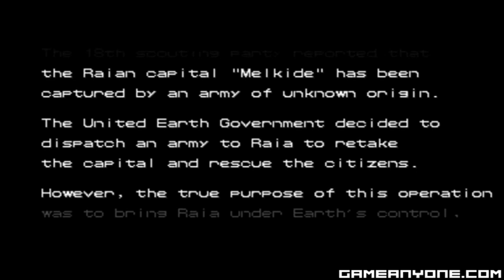[CVSK] Armored Warriors (Arcade) [HD 1080p] Part 1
Capcom Vs Konami - Episode 106 - Part 1

My Tags: capcom arcade mame fighter fighting game beat'em up let's play walkthrough playthrough longplay complete completed gameplay footage action cps cps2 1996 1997